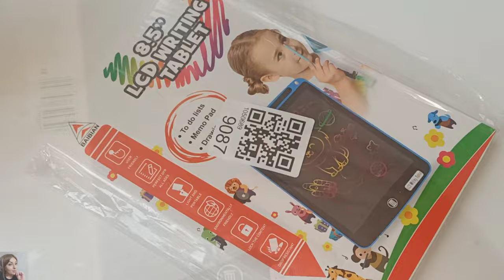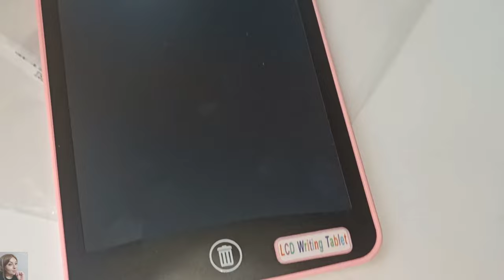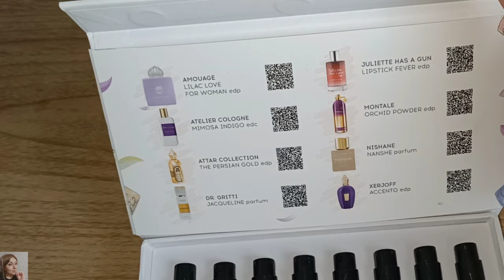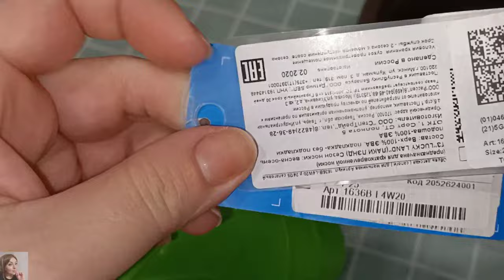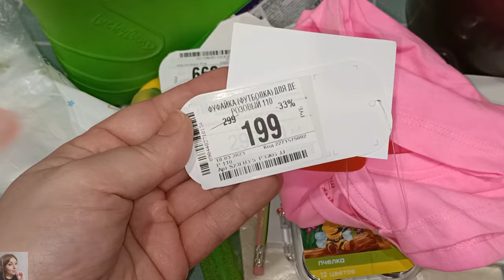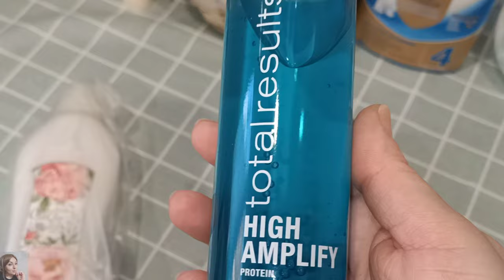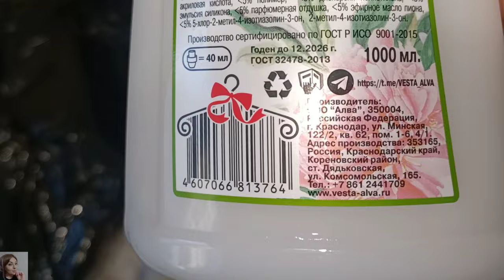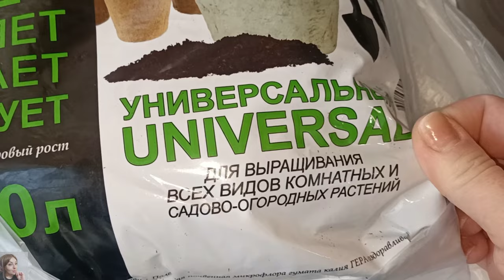ПОКУПКИ ВАЙЛДБЕРИС, ОЗОН, RANDEWOO, ДЕТСКИЙ МИР - МНОГО ИНТЕРЕСНОГО 😍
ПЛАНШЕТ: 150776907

ВСЕМ ПРИВЕТ!!!
В этом видео покажу удачные покупки на вайлдберис, озон,  Randewoo и детский мир. Одежда, для детей, для дома, бюджетные находки и многое другое!